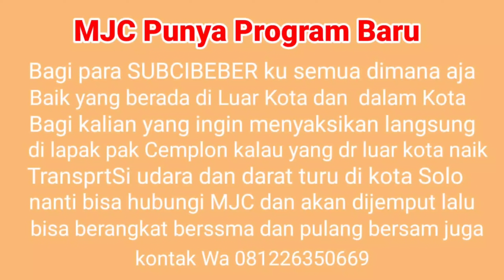Tukang Ngakali Diakali Nasib Nasib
Kamis Wage Pasar Pedan Klaten 16 Juni 2021